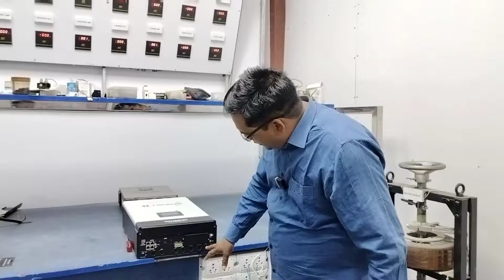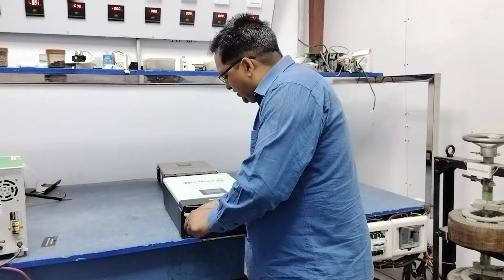5kw सौलर सिस्टम ने धूम मचा दी💥,सबसे कम खर्च सबसे ज्यादा फीचर, nexus 5kw hybrid mppt-2024💐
🌞🌍🔋 5KW SOLAR SYSTEM PRICE 🔋🌍🌞5kw सौलर सिस्टम ने धूम मचा दी💥,सबसे कम खर्च सबसे ज्यादा फीचर, nexus 5kw hybrid mppt-2024
Welcome to our YouTube video on the 5kW solar system price in India! 🇮🇳💰 In this video, we will explore the cost of a 5kW solar system for home use, the latest solar system technology, the Nexus solar inverter, and so much more! 🏠🔌💡
Are you curious about the price of a 5kW solar system in India? Look no further! We will provide you with all the information you need to make an informed decision. 💸💡
⚡ Solar System Price in India ⚡
The 5kW solar system price in India is one of the most searched topics in the renewable energy industry. It is essential to understand the cost of installing a solar system for your home. We will discuss the factors that influence the price, such as the type of solar panels, inverters, mounting systems, and installation charges. 💰🔌
Discover how a solar system can power your home with clean, renewable energy. We will delve into the benefits of using solar energy, including reduced electricity bills, lower carbon footprint, and energy independence. Join us as we explore how a solar system can transform your home into an eco-friendly oasis. 🌿💡
🌐 Solar System New Technology 🌐
Stay up to date with the latest solar system technology trends. From advanced solar panels to innovative inverters like the Nexus solar inverter, we will showcase the cutting-edge advancements that are revolutionizing the solar industry. Prepare to be amazed by the incredible efficiency, durability, and sleek design of these new solar technologies. 🌞🔬💡
🔌 Solar System Installation Process 🔌
Learn about the step-by-step process of installing a 5kW solar system for your home. We will guide you through the pre-installation requirements, site assessment, panel placement, electrical connections, and maintenance tips. By the end of this video, you will have a comprehensive understanding of what it takes to install a solar system. 🛠️💼
5kw solar system
5kw solar system installation
5kw solar system price in india
5kw solar system load capacity
5kw solar system off grid
5kw solar system without battery
adani 5kw solar system
5kw solar battery system
5kw solar system without battery price
5kw solar system cost in india
5kw solar system connection
5kw solar system explained
5kw solar system for home price in india
5kw solar system for home
tata solar system for home 5kw
5kw solar system generates how much power
5kw solar hybrid system
5kw hybrid solar system installation
5kw hybrid solar system price in india with subsidy
5kw hybrid solar power system
5kw solar system india
Below are some of the most asked questions about solar systems:
What is the average cost of a 5kW solar system in India?
How long does it take to install a solar system for home use?
Can a solar system power my entire home?
What are the benefits of using solar energy?
How does the Nexus solar inverter work?
Are there any government subsidies available for solar system installation?
How can I calculate the savings from a solar system?
What maintenance is required for a solar system?
Can a solar system be installed in all weather conditions?
Are there any financing options available for solar system installation?
How long do solar panels last?
Can a solar system be installed on a flat roof?
What is the payback period for a 5kW solar system?
How does net metering work with a solar system?
Can a solar system be expanded in the future?
🌟 🌟 Welcome to our extraordinary channel, where we unlock the secrets of the solar system. Join us on an enchanting journey into the captivating world of solar energy, guided by the esteemed vijay yadavDe

Chaudhary from Nexus Solar Energy, India's leading Solar Rxu0026D Company. Prepare to have your mind e Need assistance or have any inquiries?

ry at htt
Explore our websites: